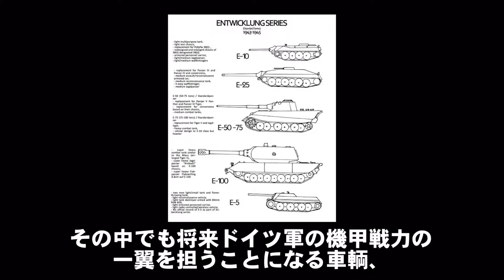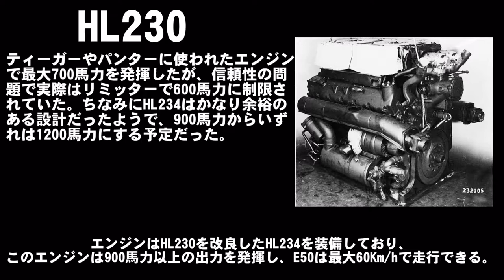【WoTB】【ゆっくり実況】俺がこんなに下手くそなのも味方のせいPart.10(終)「俺がこうして勝てるのも味方のおかげ」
こう見えて初投稿です、よろしくお願いします。

使用ソフト
KineMaster
Perfect Image
PhotoLayers
読み上げ「ゆっくり棒読みトーク」